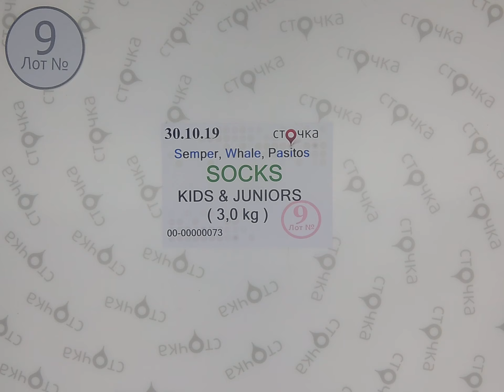Semper Whale Pasitios SOCKS KIDS & JUNIORS 9,сток одежда оптом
Semper Whale Pasitios SOCKS KIDS & JUNIORS (лот №9)
Детские и подростковые носки (сток)
Страна: Европа
Сезон: Демисезон
Цена за кг.(по уценке): 12 евро
Вес мешка,кг.: 3
Цена за мешок: 36 евро
Этот товар продается только с любым миксом от 10 кг.